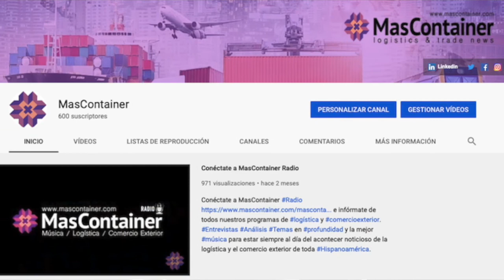Volatilidad sin precedentes en tarifas marítimas en Noticias al día